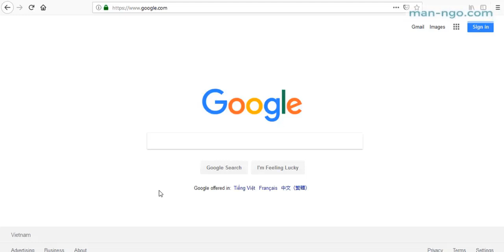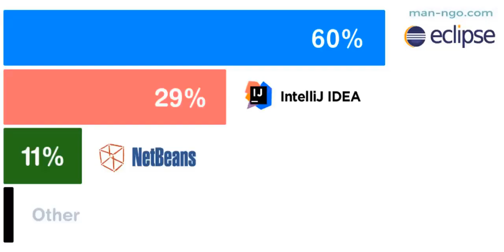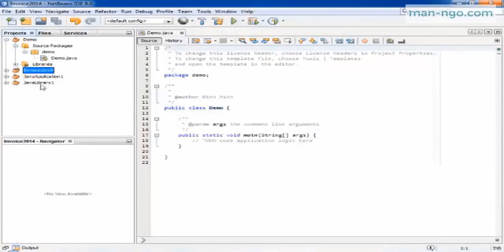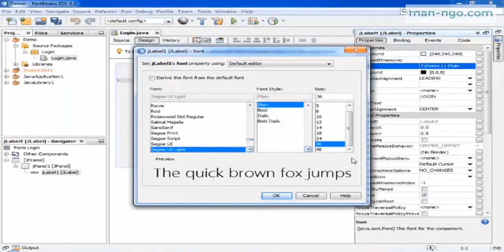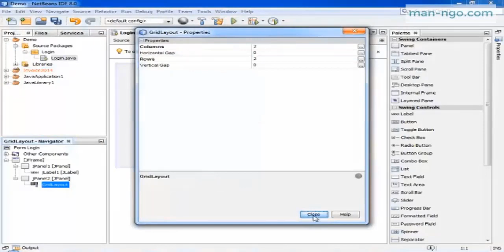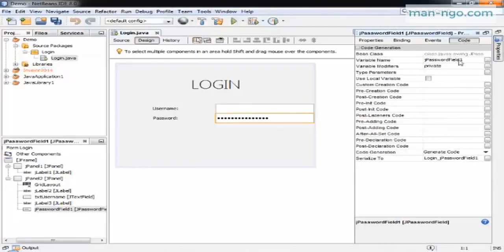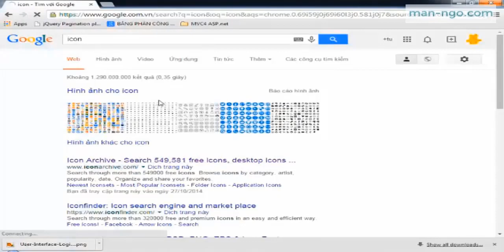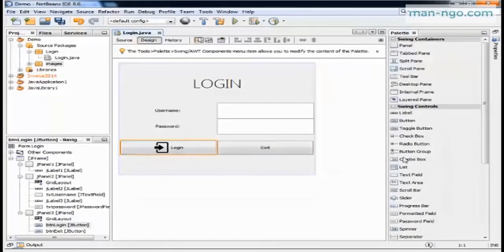Hướng Dẫn Làm Phần Mềm Bằng Java Swing JDBC And SQL Server - Bài 1